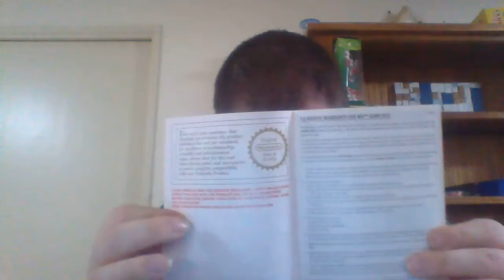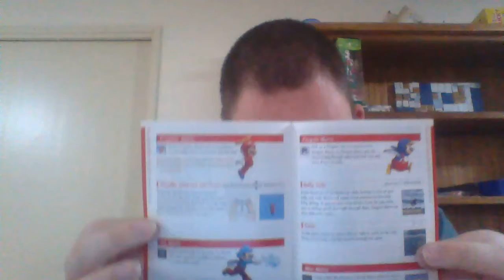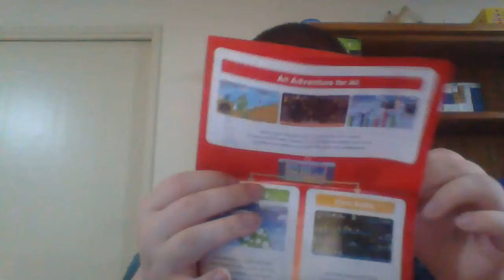new super Mario bros Wii unboxing